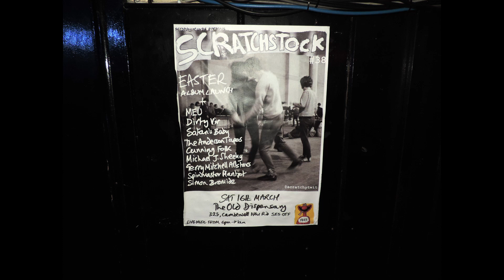The Anderson Tapes @ The Old Dispensary 16/03/24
The Old Dispensary, Camberwell - London
Saturday 16th March 2024